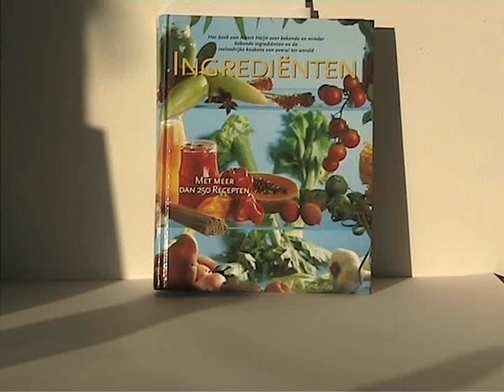Samen koken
Een vrolijk drinklied uitgevoerd en geschreven door singer/songwriter Peter de Jonge.